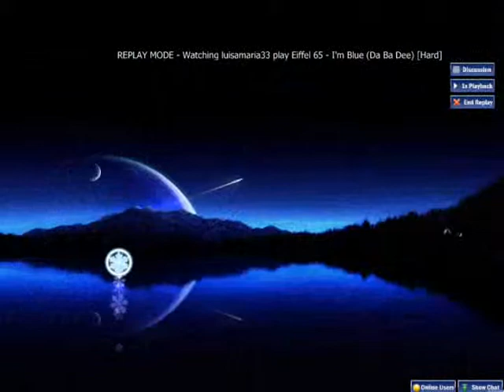osu! - me failing 5 stars maps: im blue [hard]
my epic fail xD